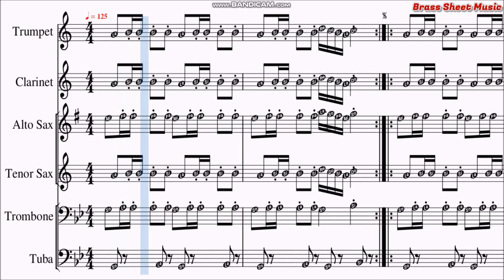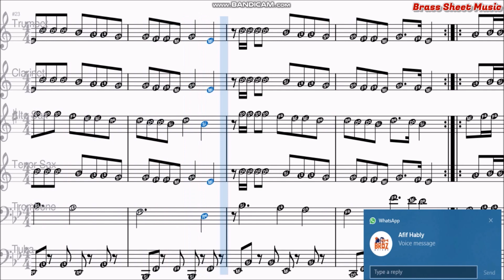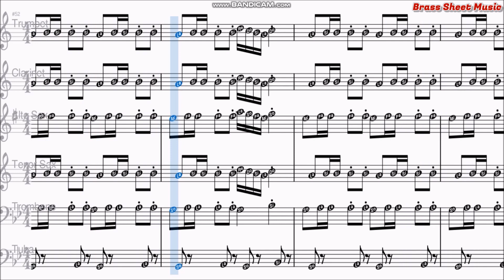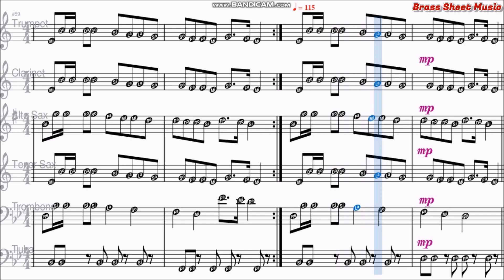إسمعني - نوتة موسيقية كاروول سماحة